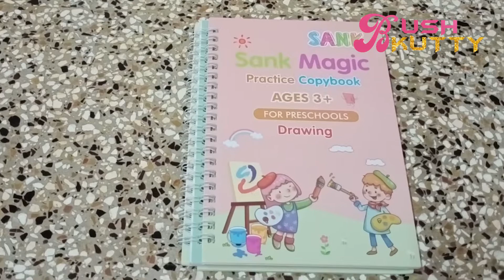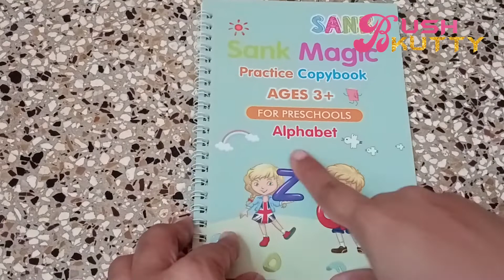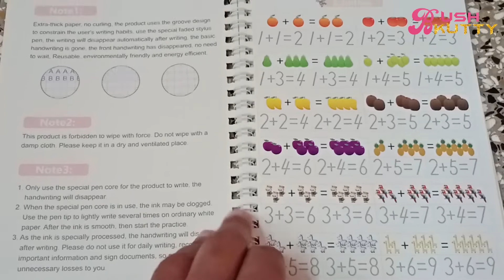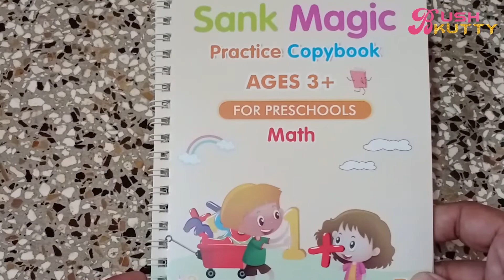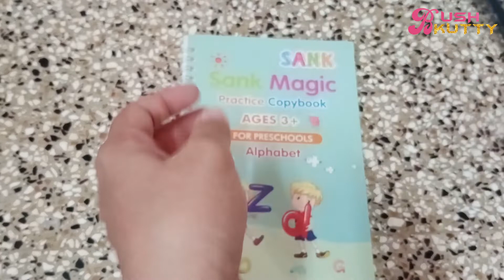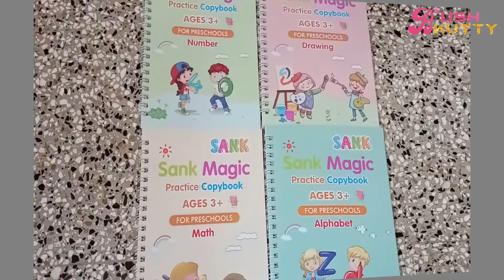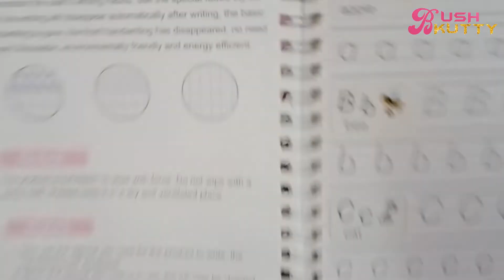Sank Magic Practice Copybook|Tracing Book for Preschoolers with Pen|Magic Calligraphy Copybook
Sank Magic Practice Copybook#Magic Practice Copybook#Calligraphybook#preschoolbook

Hello guys, in this video Sank Magic Practice Copybook for kids  which I ordered from amazon.